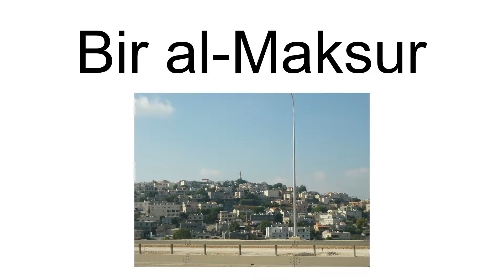Bir Al-Maksur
Bir al-Maksur or Beer el-Maksura (Arabic: بئر المكسور‎; Hebrew: בִּיר אל-מַכְּסוּר‎) is an Arab Bedouin local council in the Northern District of Israel located 15 kilometres (9.3 mi) north-west of Nazareth. In 2019 its population was 9,522. The villagers belong to the Arab el-Hujeirat Bedouin tribe, settled there in the 1950s.